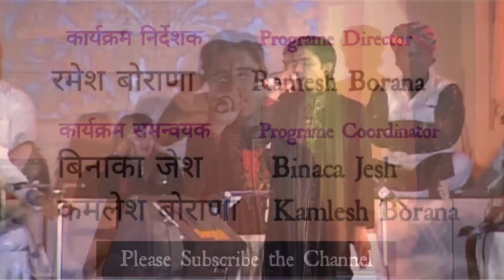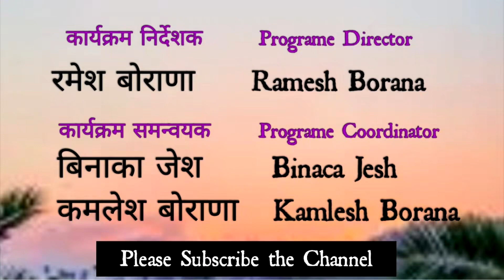jainart Deepak दीवाना तेरा आया , दादा तेरे चरणों में... दीपक पंवार का सुरीला अंदाज़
नमस्कार. 🙏🏼

आप देश के ख्यातनाम लेखकों की कहानियाँ सुनना चाहते है तो इस लिंक पर क्लिक कीजिए :- ( stories )

आप कवि सम्मेलन देखना या सुनना चाहते है तो इस लिंक पर क्लिक कीजिए :- ( Kavi Sammelan )

आप देश के ख्यातनाम कवियों की कविताएं सुनना चाहते है तो इस लिंक पर क्लिक कीजिए :-

आप भारत की लोक और पोराणिक कथाएं सुनना चाहते है तो इस लिंक को क्लिक कीजिए :- ( Lok & pauranik stories )

आप यदि जैन भजन या विश्व प्रसिद्ध कलाकारों से गीत सुनना चाहते है तो उस के लिए है ये लिंक :- ( Singer )

आप को नृत्य देखना पसंद है तो जैन और अन्य डांस देखने के लिए ओपन करे ये लिंक :-

स्वास्थ्य को ले कर आप जागरूक है तो प्रत्येक बुधवार को देखिए होमियोपैथी जानकारी । साथ ही देखिए ये लिंक :-

जैन तीर्थो,भगवन्तों,गुरुओं एवं जैन दर्शन सहित सभी विषयों पर फ़िल्म निर्माण, भक्ति संगीत तथा वृहद स्तरिय सभी प्रकार के मंचीय कार्यक्रमों का प्रदर्शन व कवि सम्मेलनों का आयोजन हेतु भी सम्पर्क कर सकते है.

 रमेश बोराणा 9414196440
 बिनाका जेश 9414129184